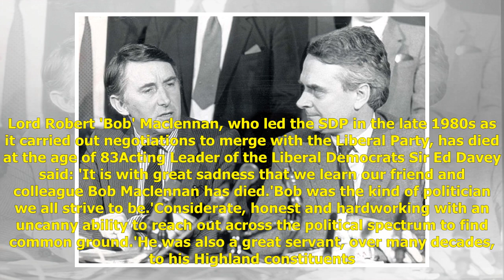Former SDP leader Lord Robert Maclennan has died aged 83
Former SDP leader Lord Robert Maclennan who led the party in merger with the Liberals to form Liberal Democrats has died aged 83Ex-SDP leader Lord Robert Maclennan who helped to form Lib Dems has diedThe Highlands politician carried out negotiations ...